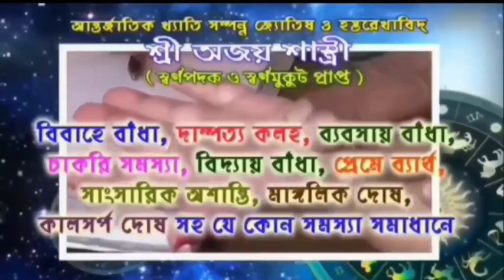বিজেপি করায় আনাজ ব্যবসায়ীকে মারধর,উত্তেজনা পুরাতন বাজারে